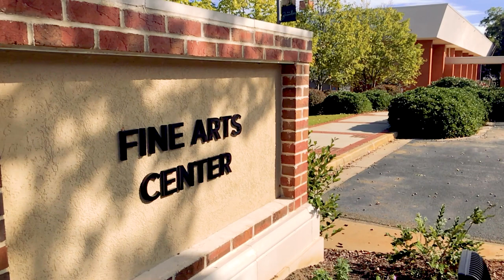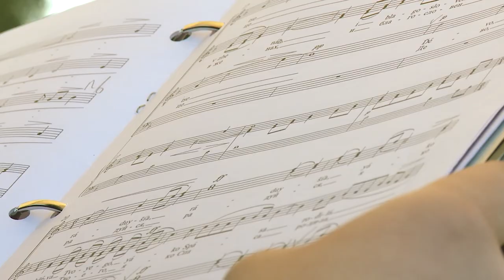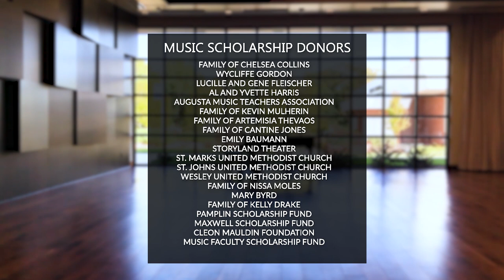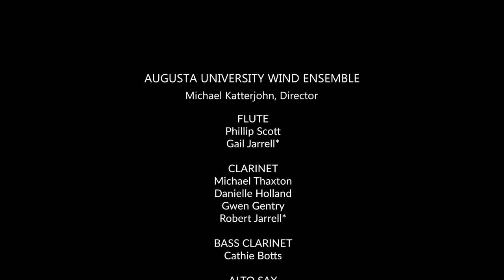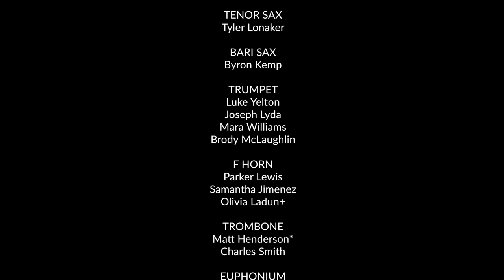Augusta University Department of Music 2020 Holiday Gala Concert